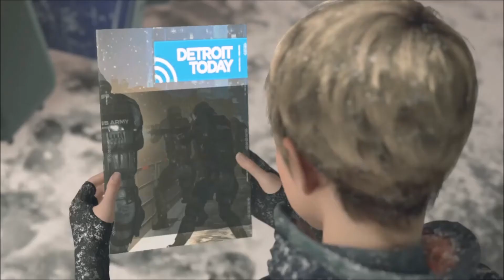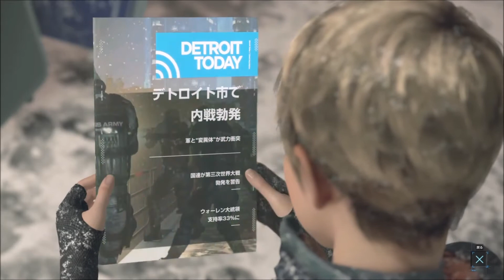Detroit: Become Human Chapter 37「エンディング 別ルート」 【コナー＆カーラ＆マーカス編】 デトロイト ビカム ヒューマン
ゲーム実況をまったりゆっくり行っていきます。
生暖かく見守って下さい。
評価はカウントされますので
こちらも高評価押して頂けると嬉しいです。